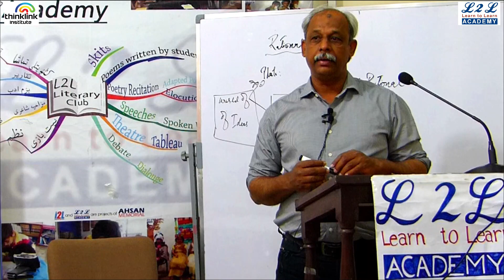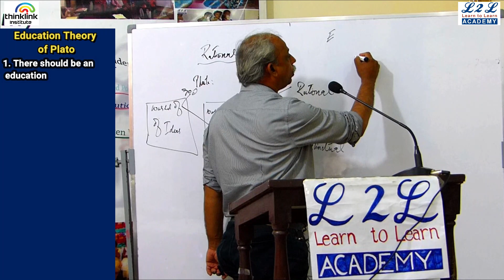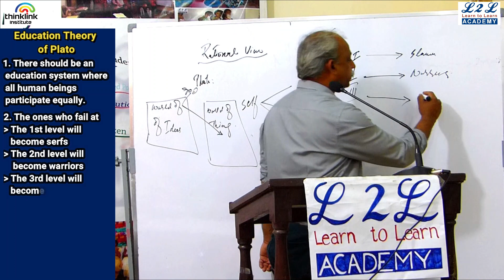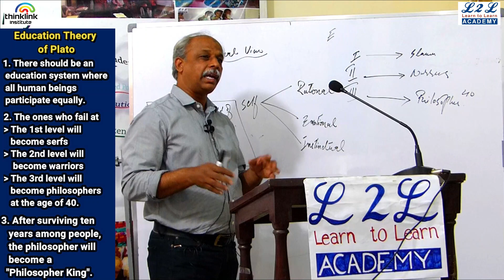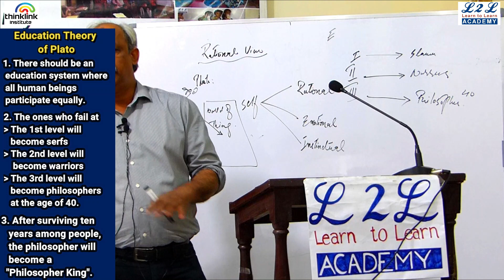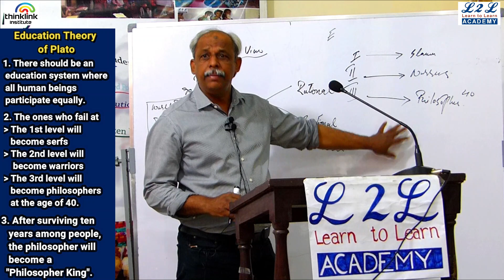Serfs, Warriors and Philosophers: Plato's Education Theory | Dr. Abdul Wahab Suri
اس وڈیو میں سوری صاحب افلاطون کے نظریۂ تعلیم کی وضاحت فرما رہے ہیں، جس میں وہ بتاتا ہے کہ معاشرے کی درجہ بندی کس طرح ہونی چاہیے۔
From: Episode 5-History of Ideas 1

Episode 5: Coming soon Inshallah